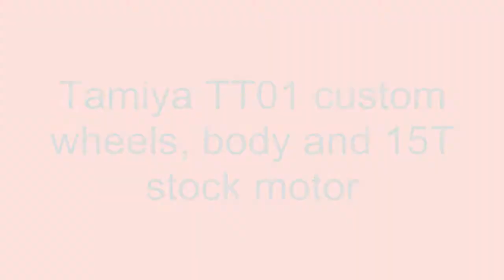Tamiya TT01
Tamiya TT01 with HPI firebolt 15t motor regulated by sc-3s w esc. Stock trans with 22t steel pinion. Oil filled shocks, x pattern radial tyres on chrome mesh wheels. Nissan 35 ounce body in metallic red.